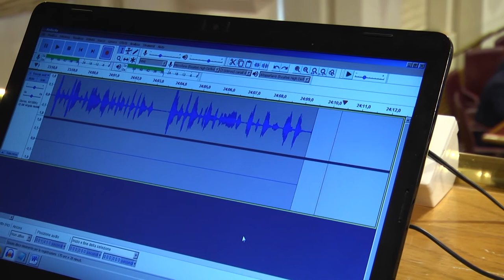Agenzia protezione civile, il commento di Testa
Il Capogruppo di Fratelli d'Italia Gueruno Testa commenta l'approvazione del provvedimento che istituisce l'Agenzia di Protezione civile regionale